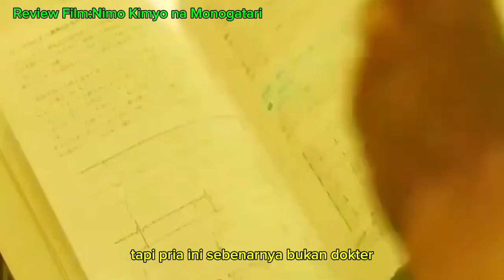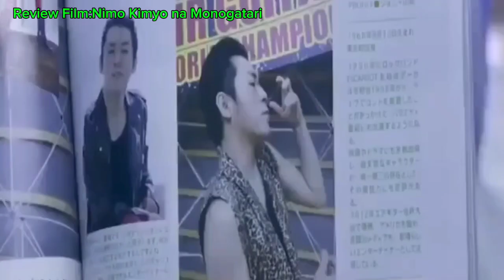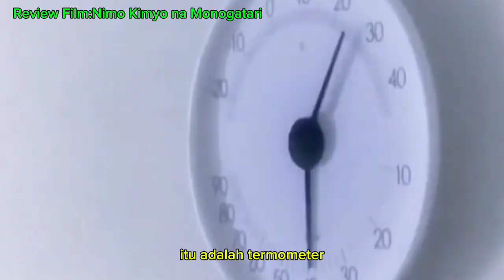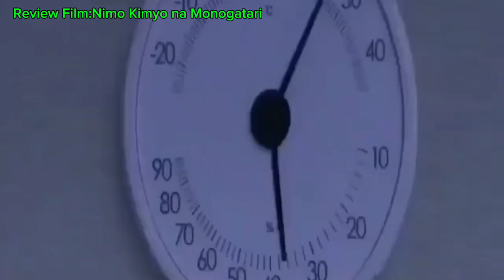Pura-pura jadi dokter malah di Anggap dokter benaran😁